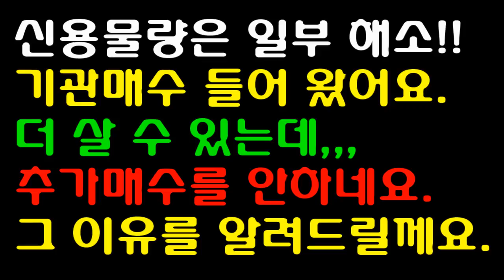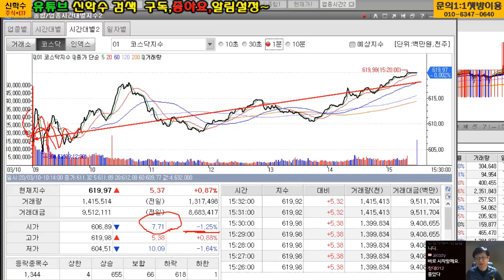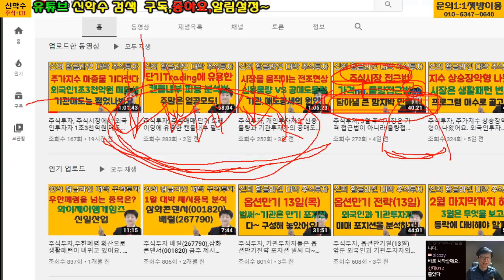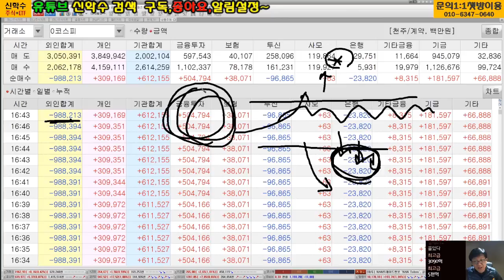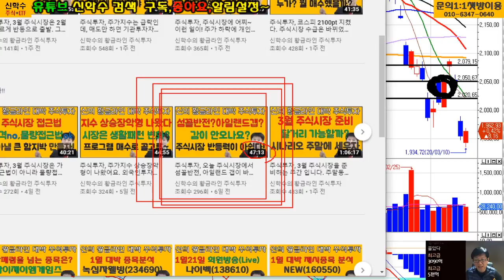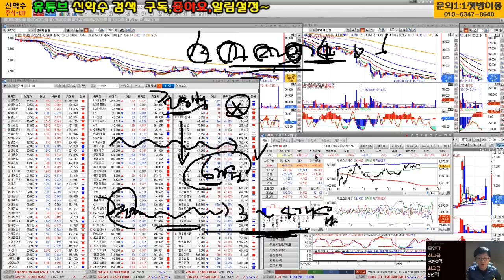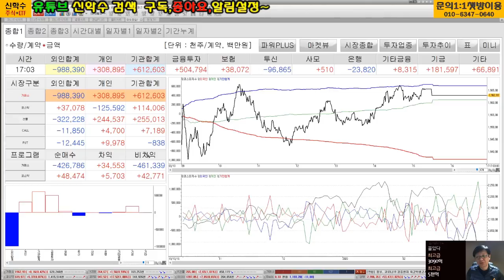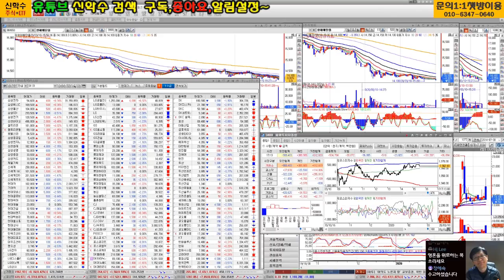주식투자, 개인투자자 신용물량은 일부 해소. 기관투자자의 매수가 들어왔어요.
주식투자, 기관투자자는 더 살 수 있는데, 추가매수를 안하네요. 그 이유를 알려드릴께요.

이력사항
- 유튜브 2019년11월[신의 황금라인 주식투자] 방송시작

경력사항
- 한국경제TV 앵커 역임 - 정오의 증시데이트, 글로벌증시의 아침
- 한국경제 와우넷 파트너
- 주식수익률대회 매도의신 1위 / 주신의탄생 2위

자격사항
- AFPK수료